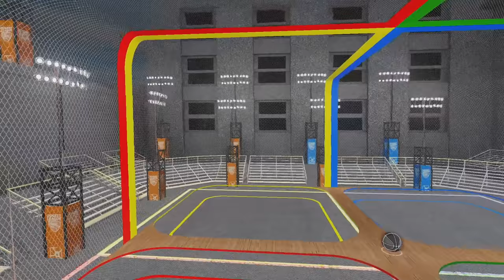The NEW & IMPROVED Rocket League 4-Square